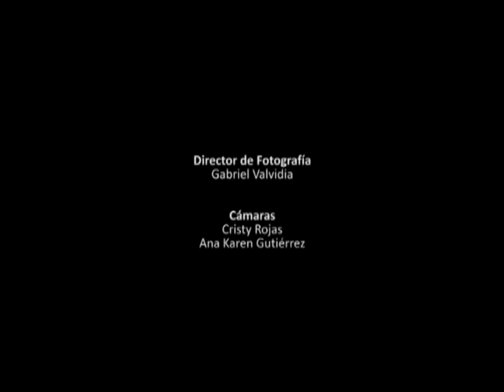POST - 6to Capítulo - "Disco Duro"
Otro día en POST